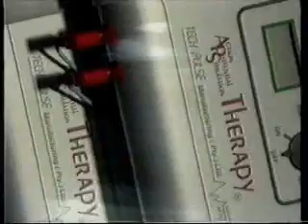APS Therapy, apstherapy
Prof. Chris Barnard is talking about the APS Therapy machine.